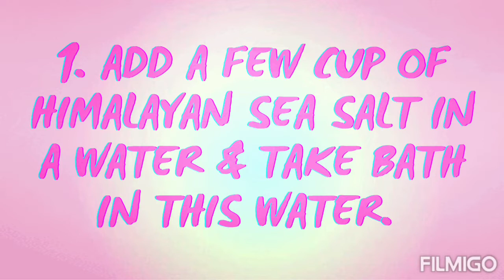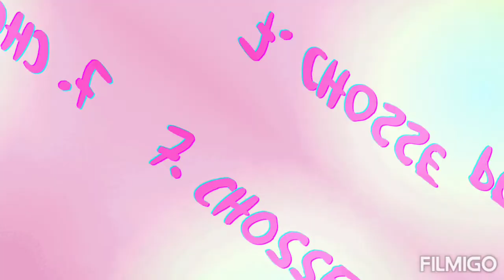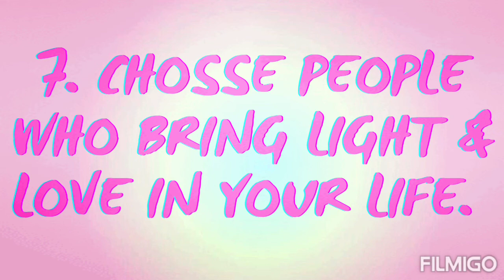How to cleanse aura ✨♥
plz 🙏,

universe bless you❤🌸✨🥰